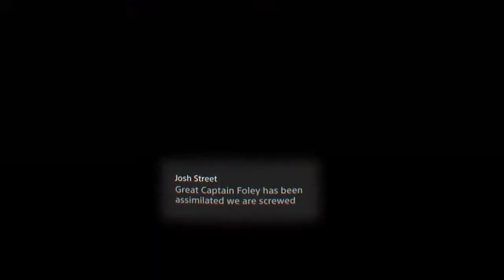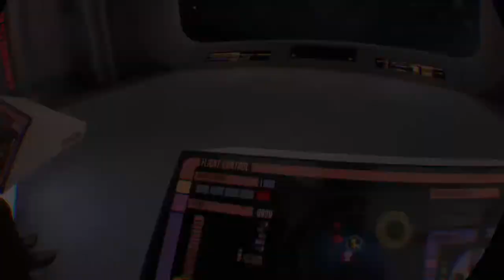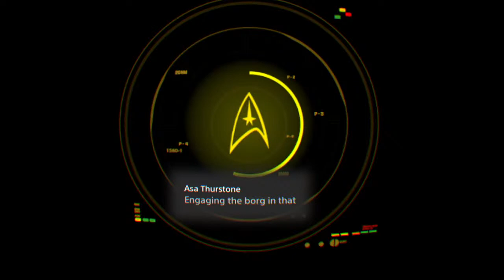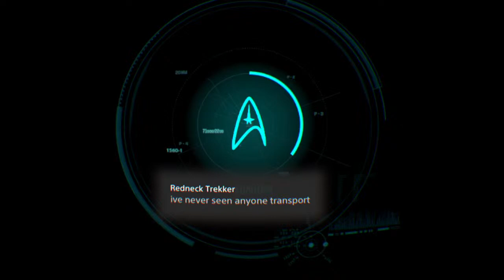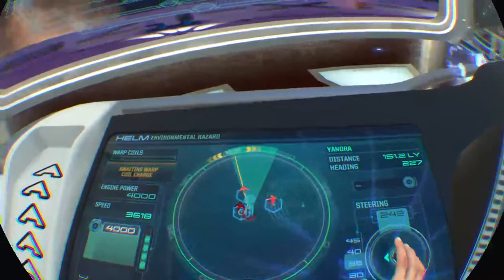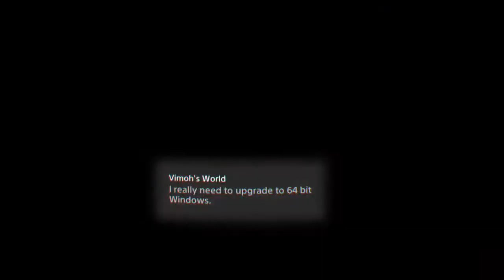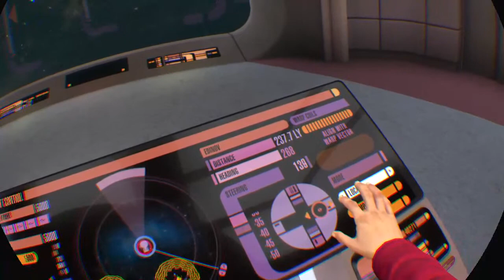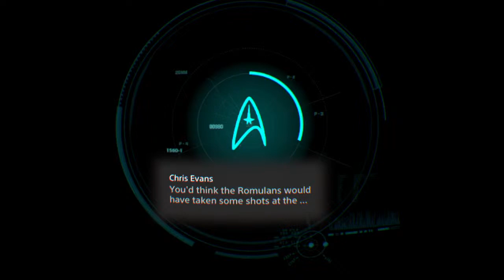We have engaged the Borg